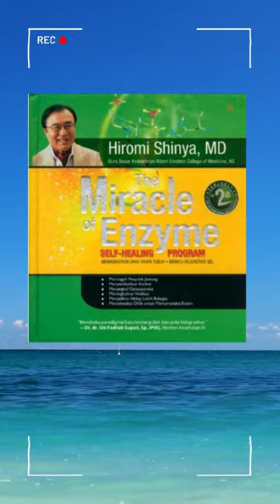The Miracle Of Enzyme by Hiromi Shinya [link ebooknya di deskripsi]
BONUS EBOOKS